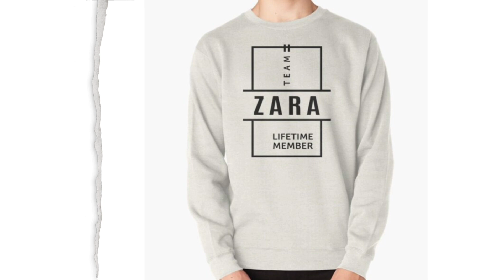ZARA - ZARA MEN'S SWEATSHIRTS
WELL COME TO ZARA COLLECTION

ACHIEVE AN EFFORTLESS STYLE WITH OUR COLLECTION OF MEN'S BASIC AND SMOOTH SWEATSHIRTS